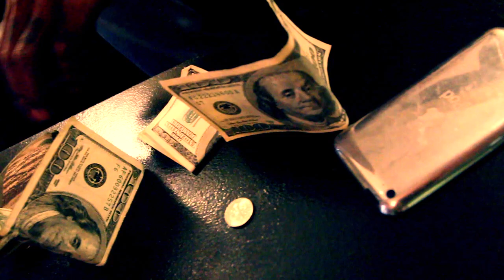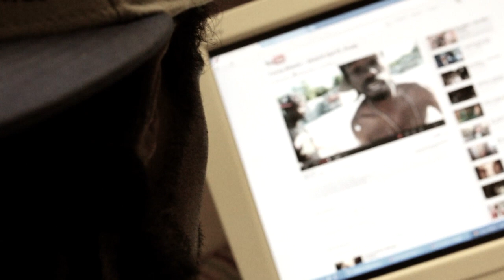Young Atlantic - Rap Ransom ft Coop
Filmed and Edited by DXFILMS
The Rap Michael Jordan Mixtape
FREE COOP